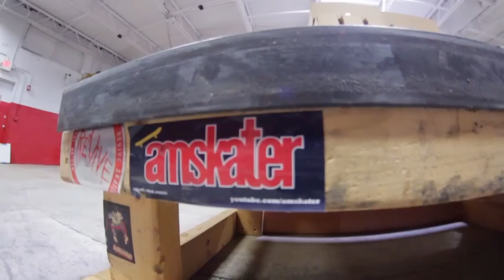"I Punched The Deer In The Face"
Here's a funny story of Brian accidentally punching a deer in the face. He definitely did it out of shock and the deer was of course fine, but regardless it made for a funny story.